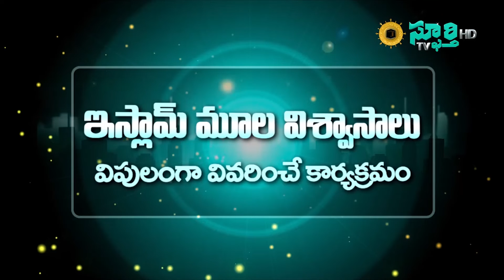అబద్దాల వీరుల అపవిత్ర ప్రచారం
Dated 05 - May   - 2019, Sunday